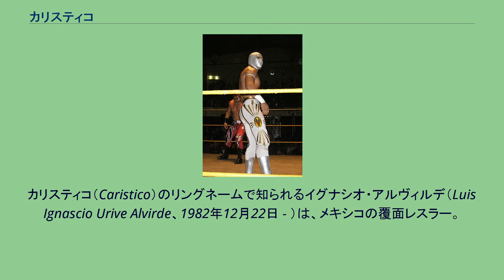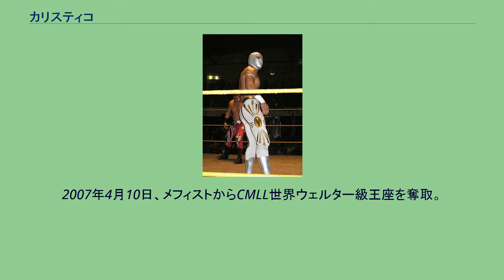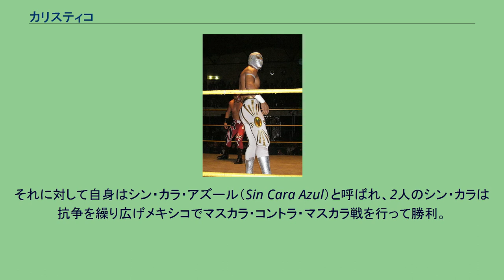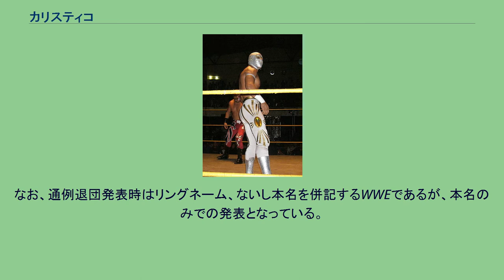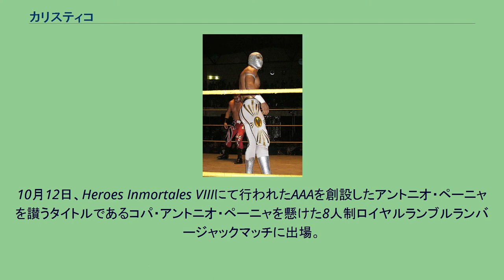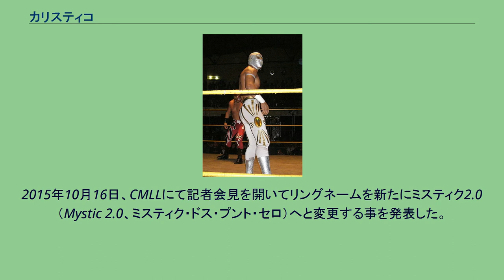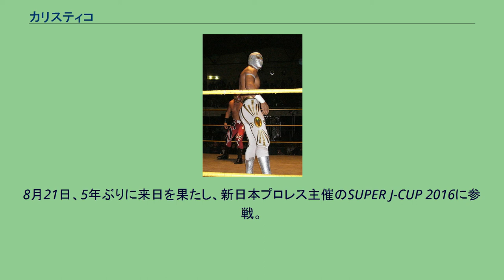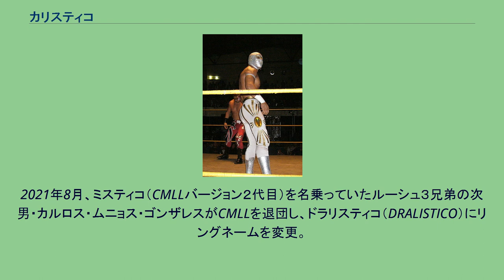カリスティコ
カリスティコ（Caristico）のリングネームで知られるイグナシオ・アルヴィルデ（Luis Ignascio Urive Alvirde、1982年12月22日 - ）は、メキシコの覆面レスラー。
メキシコのメジャー団体であるCMLL時代はミスティコ（Mistico）、アメリカのメジャー団体であるWWEではシン・カラ（Sin cara）、メキシコのメジャー団体であるAAA時代はミステシス（Myzteziz）のリングネームで活動。
ドクトル・カロンテの息子で、家族の多くがレスラーであり、兄弟にアストロ・ボーイ、アルゴス、アルヘニス、ドクトル・カロンテ・ジュニア2号、ミニ・マーダー・クラウン、叔父にトニー・サラサール、いとこにカメラマンのアレクシス・サラサール、マグヌス、ウリセス・ジュニアがいる。
マットと銀幕の両方で活躍した大悪役ドクトル・カロンテの次男として生まれ、レスリングの基礎を教わる。
1998年、ルチャドールとしてのデビュー当初は実父のリングネームを継いで、ドクトル・カロンテ・ジュニア（Dr. Karonte, Jr.）を名乗っていたが、2000年に亡兄のリングネーム、アストロ・ボーイ（Astro Boy）を襲名。
実弟のアストロ・ボーイ2とタッグを組んで活躍した。
2003年からは日本にも招聘され、みちのくプロレスに参戦した際には秋田新幹線で運行されている特急列車であるこまちをモチーフとしたギミックである、こまち（3代目）として、はやてとタッグを組んで活動した。
2004年にミスティコ（Místico）としてCMLLに復帰し、6年間活躍した。
2005年1月1日、アベルノと対戦して勝利し、NWA世界ミドル級王座を獲得。
2006年4月12日、ネグロ・カサスとタッグを組んでアベルノ & メフィストを破り、CMLL世界タッグチーム王座を獲得。
以降、アベルノ & メフィストとの間で幾度かベルトが行き来しており、宿命のライバルとなる。
2007年4月10日、メフィストからCMLL世界ウェルター級王座を奪取。
シングル、タッグともにメキシコにおけるトップレスラーとなる。
2009年8月15日、新日本プロレスに参戦。
IWGPジュニアヘビー級王座を保持するタイガーマスクに挑戦して勝利し、ベルトを奪取した。
軽快な空中殺法で観衆を魅了し、メキシコのルチャブーム再燃に一役買う。
CMLLのみならず様々な団体の王座を獲得してからは国民的英雄となっており、各系列の会社広告に起用される他、北京オリンピックの現地レポーターを務めるなど活躍の場を多方面に広げていた。
2011年2月、WWEとの契約を地元プロレス誌などが報じる。
CMLL側は否定していたが、2月23日に本人とWWE副社長が記者発表を行い、新たなリングネームであるシン・カラ（Sin Cara）として契約を交わして入団する事が決定した。
シン・カラとは顔なしである事を意味し、彼の試合では特別に照明ライトが濃い黄色になり、客席を照らす照明が消える。
2011年4月4日、WrestleMania27翌日のRAWに出現。
シェイマスに追い打ちを受けるダニエル・ブライアンを助けるような形で登場し、トップロープから場外への華麗なダイブを決め、颯爽と去っていった。
4月8日、SmackDownに登場。
ジャック・スワガーをリング外に落とし、コークスクリュー・ダイブを決めた。
4月11日のRAWではWWEデビュー戦となるプリモと対戦し、コーナートップからC4を決めて勝利で飾った。
4月25日のドラフトにて、SmackDownに移籍。
同月29日のSmackDownではジャック・スワガーを相手にSmackDownデビュー。
マイケル・コールがスワガーに凶器を渡している隙をついて、ヴィクトリー・ロールを決めて勝利した。
しかし、7月に禁止薬物を摂取していたことが明らかになりウェルネス・ポリシーに違反したとして30日の謹慎処分となった。
8月よりシン・カラはSmackDownにて復帰。
ダニエル・ブライアンに勝利した後突如ヒールターンしたかのように見えたが、これは別人であり、後に色違いのコスチュームを着たシン・...